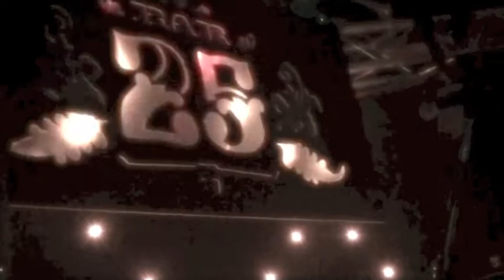BAR25 @ kastanienhof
Line-Up:

JAN BLOMQVIST live (Stil vor Talent/Bar 25)

SVEN DOHSE (Bar 25), MANUEL MORENO (8Bit Rec., Yippiee)

presented by Oh! Mon Dieu!